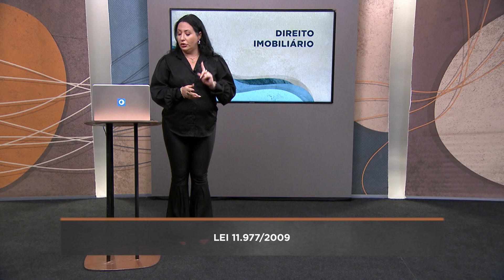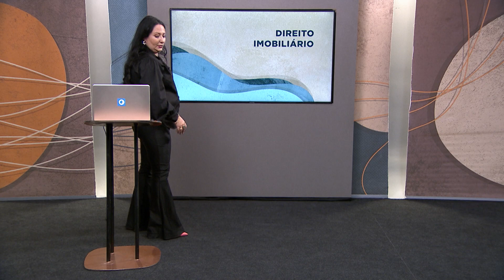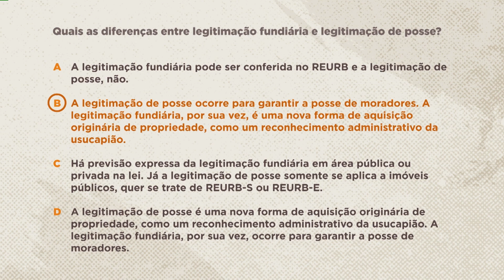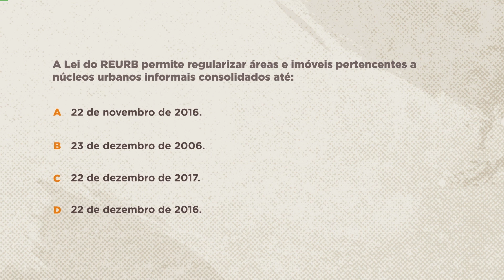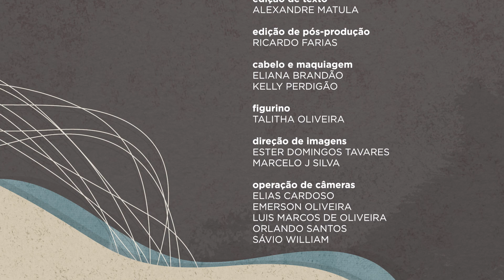👩 Saber Direito – Direito Imobiliário - Aula 2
No Saber Direito desta semana, a professora Marjara Garcês Maciel traz um curso de introdução à regularização fundiária rural e urbana, a chamada Reurb, dentro do que rege o Direito Imobiliário. Durante as 5 aulas, a professora vai falar sobre a Lei 13.463 de 2017, as alterações legais e a usucapião.